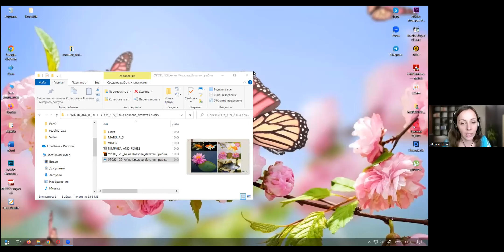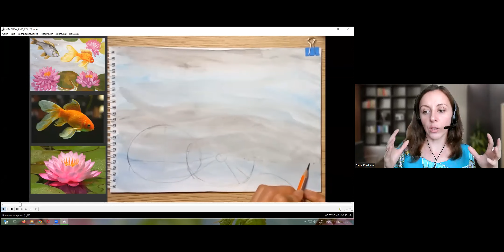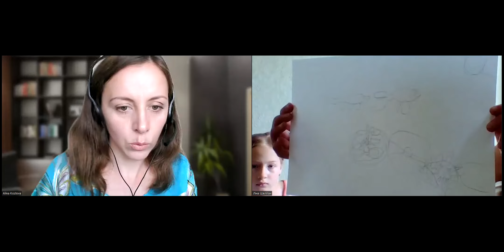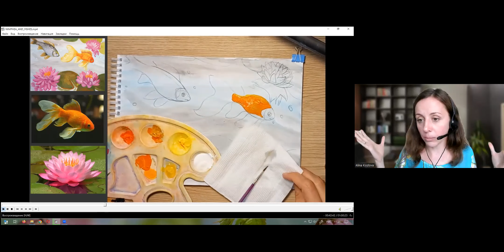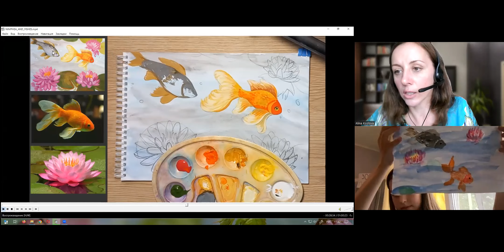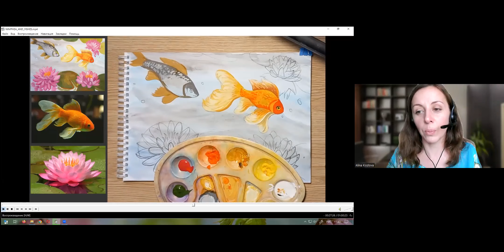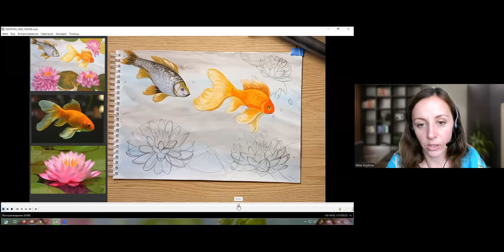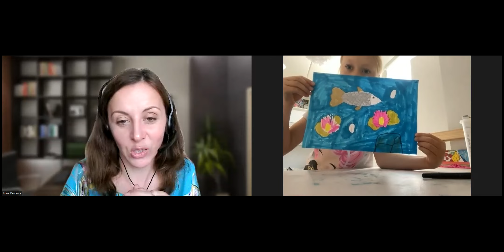10-06-23 - Відкрите заняття з живопису. Тема: "Латаття і рибки"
Спікерка - Козлова Аліна - міжнародна художниця, портретистка, магістерка мистецтв, філологиня і вчителька